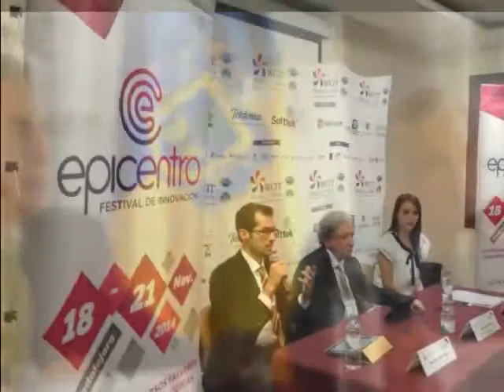Festival Innovación Epicentro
Jorge Eduardo García conduce Fibra Óptica de Lunes a Viernes a las 20:00 Hrs, escúchalo en el 91.5 FM y